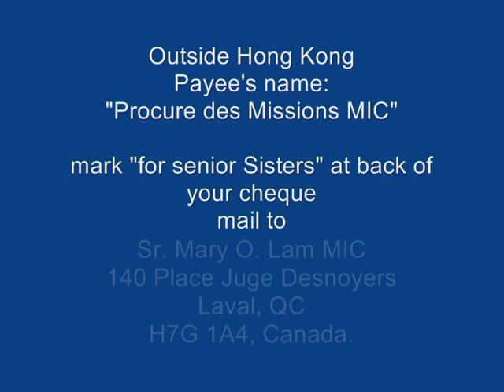Song presented by Good Hope Singers.avi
To celebrate the arrival of Missionary Sisters of the Immaculate Conception (MIC) Sisters in China, a group of  people named "Friends of MIC Sisters" organized a fund raising dinner on 12/12/2009 at the Delia Hall of Good Hope School in Hong Kong. This video was uploaded in the purpose that more people could share the joy and thankgiving with them. At the same time give support to the Senior MIC Sisters.
Watson Ng